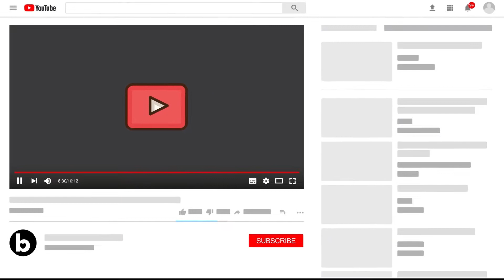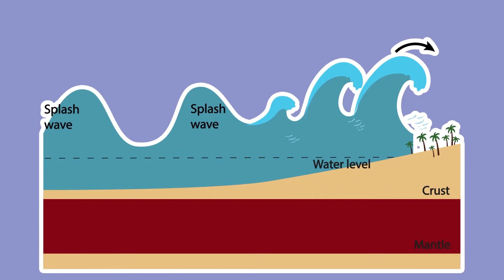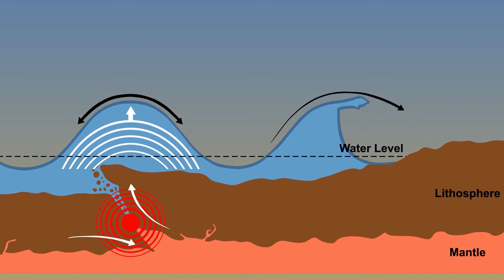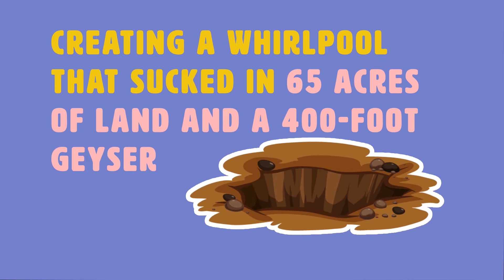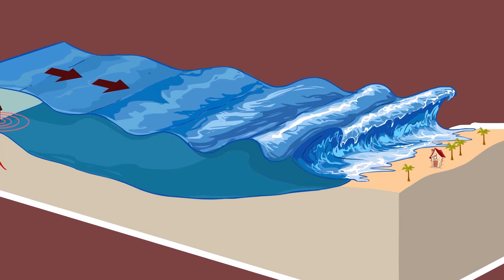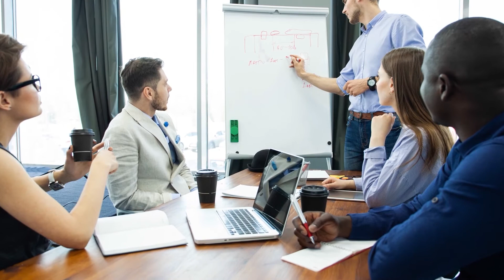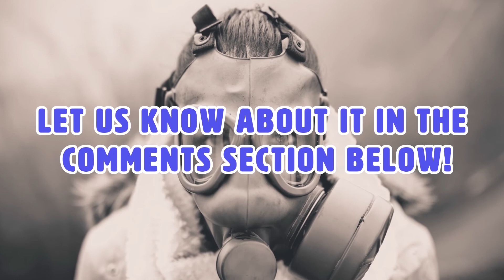इतिहास की सबसे उल्लेखनीय प्राकृतिक आपदाएं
दिल तोड़नेवाली प्राकृतिक आपदाओं से घिरे इतने सालों बाद, जहां वैज्ञानिकों ने यह चेतावनी दी थी कि global जलवायु परिवर्तन से इन घटनाओं के होने का खतरा बढ़ सकता है, अब दुनिया का ध्यान पुराने ज़माने की आपदाओं की तरफ गया है| हालांकि पिछले दस सालों में प्राकृतिक आपदाएं ज्यादा बारंबार और खौफनाक होती जा रही हैं, मानव इतिहास प्रकृति की तबाहकारी घटनाओं से भरा पड़ा है| भूकंप से लेकर आग और tsunami तक, प्रकृति ने अपनी क्रूरता दिखाई है| यह कोई बतानेवाली बात नहीं है कि प्रकृति की क्षमताएं क्या हैं और जब कोई प्राकृतिक आपदा होती है, तो यह काफी फ़िल्मी लग सकती है|

पूरा जानने के लिए इस विडियो को अंत तक देखे...